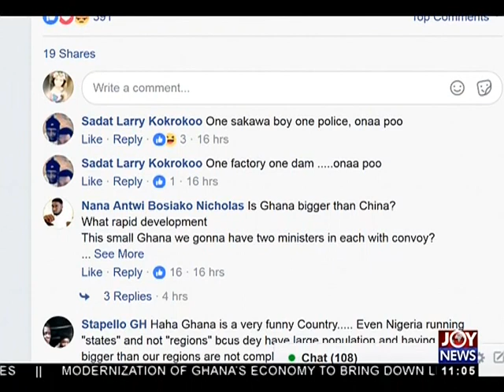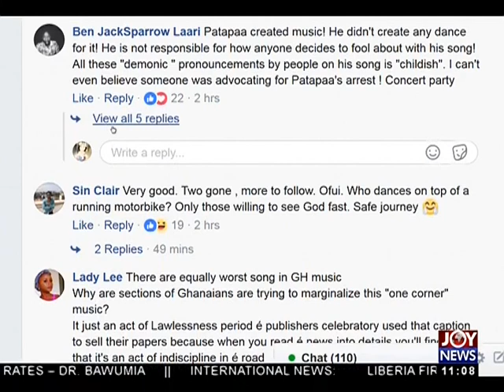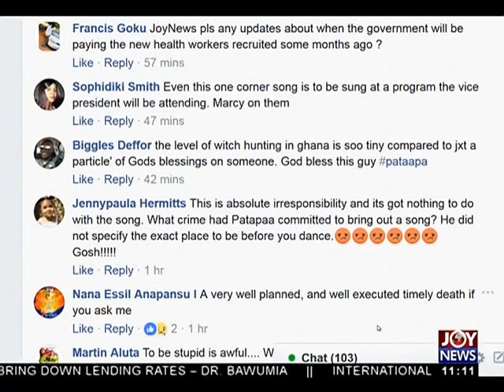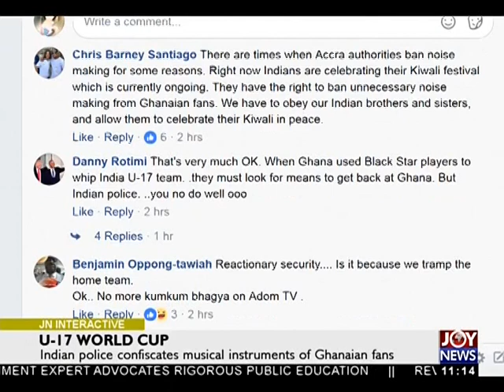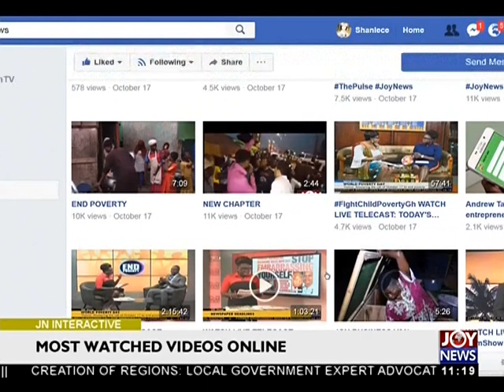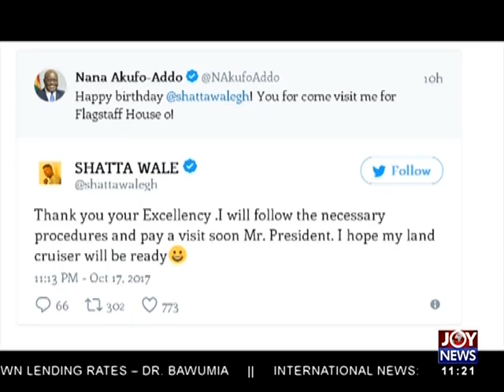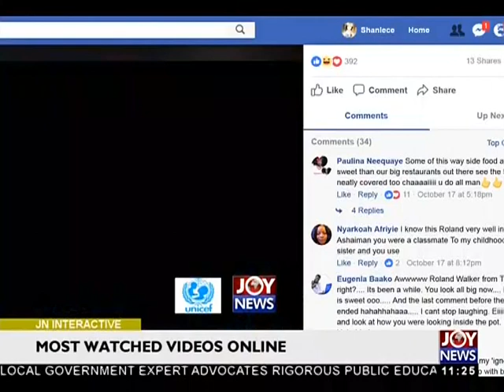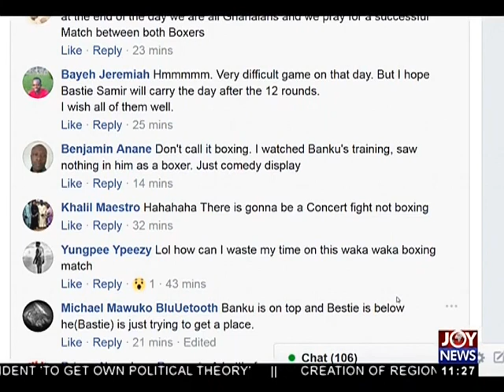U-17 World Cup - Joy News Interactive (20-10-17)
Indian police confiscates musical instruments of Ghanaian fans.